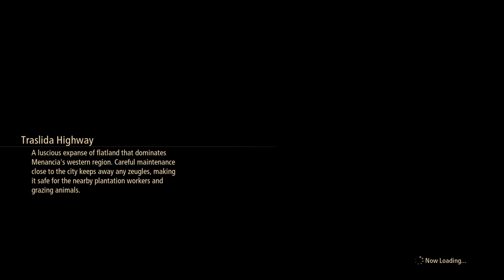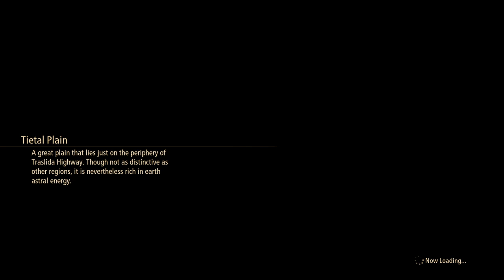TALES OF ARISE FULL DEMO!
I think this game is going to be Special -- Watch live